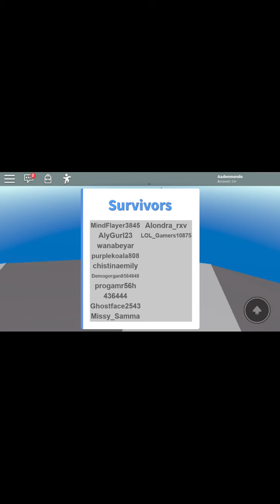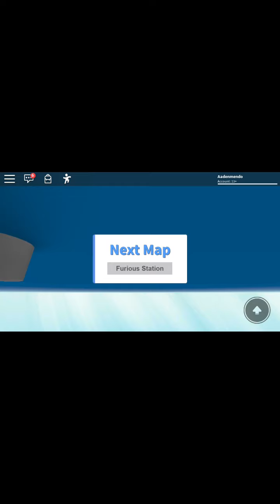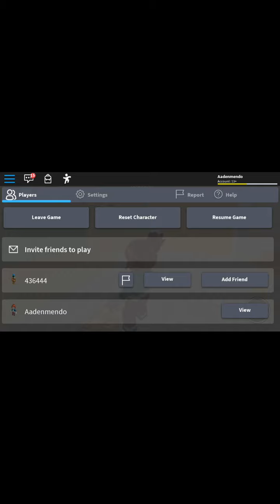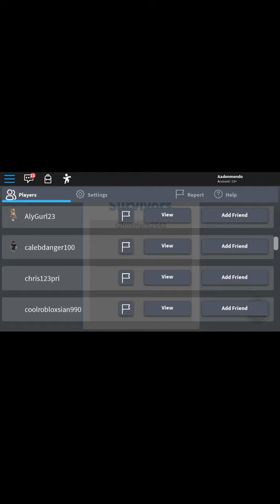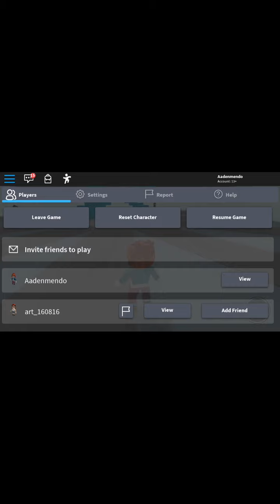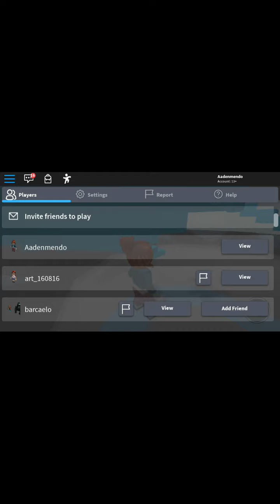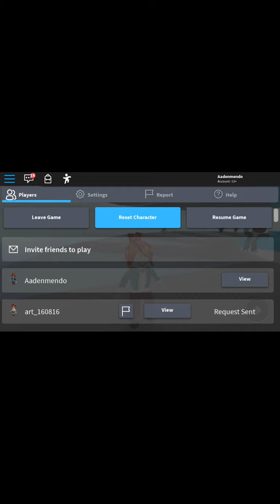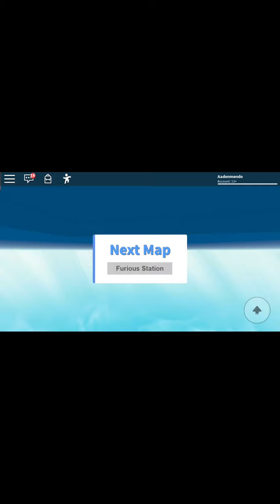How to get on a rocket in roblox and live on a tornado